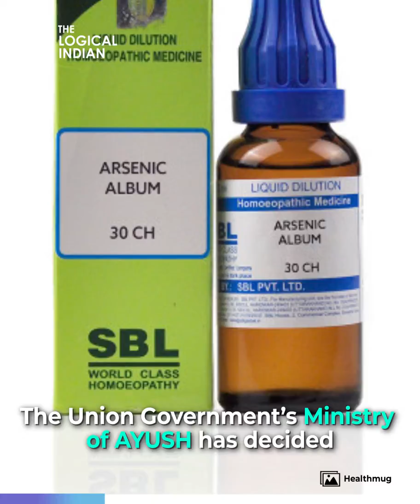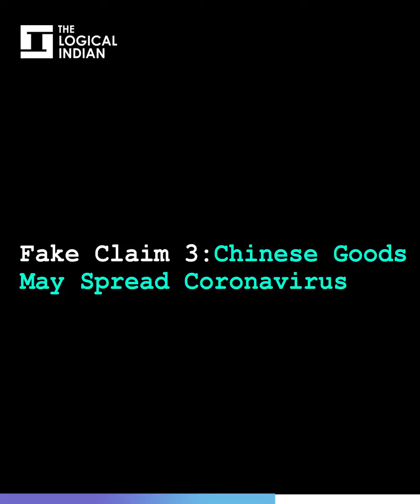Fake News You Almost Believed On Coronavirus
The Logical Indian has curated and busted a list of myths and fake news surrounding the deadly coronavirus.